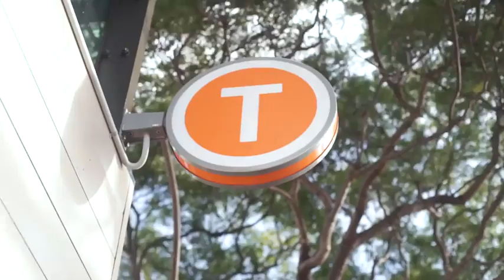6 Hill Rd, Homebush NSW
A modern industrial facility with 7,000 to 15,000sq m of warehouse in the highly sought after Homebush area, this building is visible from the M4 and is metres from both on and off ramps. It will appeal to users conscious of maximising supply chain efficiencies for last mile delivery, reduced transport time and tolls. The building is constructed of full height precast concrete panels and comes with excellent modern office space.